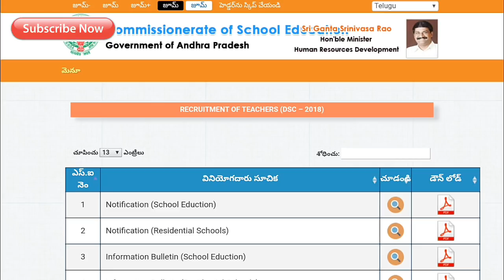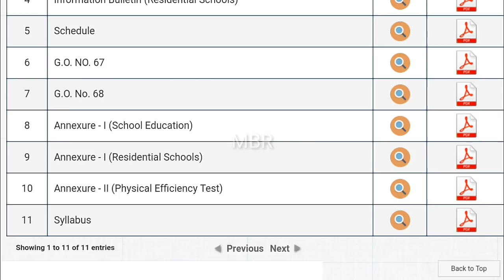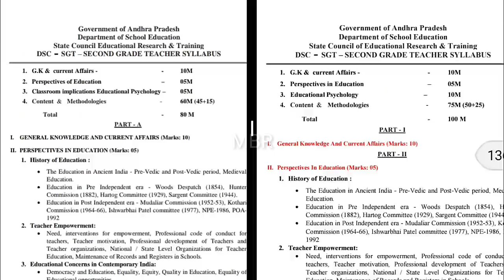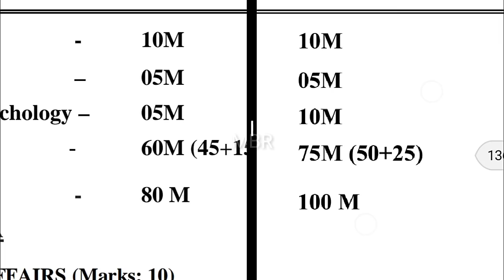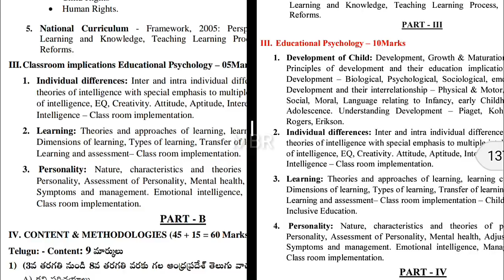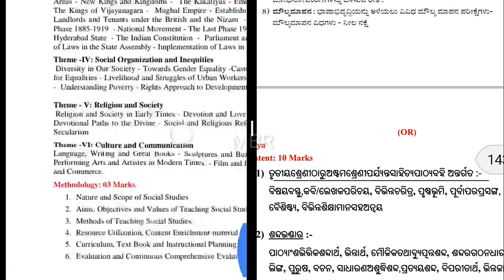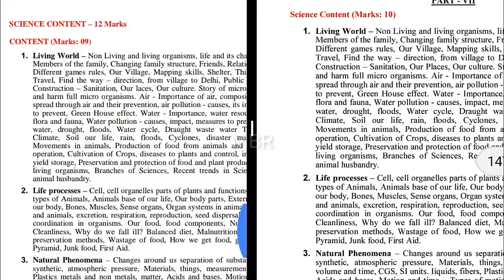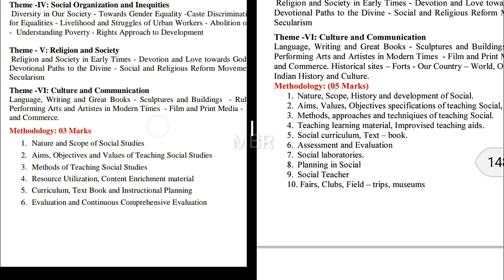DSC syllabus in official website today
మిత్రులారా ఈ వీడియోను చూసి వెళ్ళిపోకుండా తప్పకుండా అందరూ లైక్ చేయండి అందరికి షేర్ చేయండి థాంక్యూ